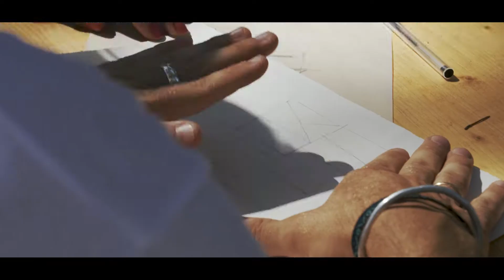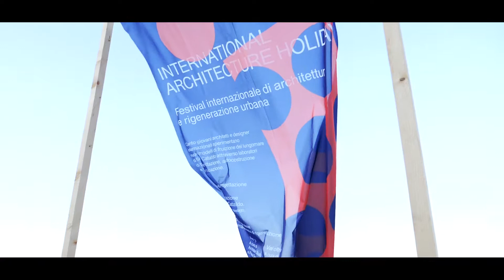IAHsummer2019 by ARCHISTART | international architecture and urban regeneration festival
More than 60 participants from all over the world, 8 tutors, 3 workshops, one big team!
The sixth edition of the International Architecture Holiday, launched by Archistart, was a great success. For one week, students and architecture and design young graduates gathered in San Cataldo, to participate in a multidisciplinary festival, dedicated to the regeneration of the urban waterfront of San Cataldo, supported by the Municipality of Lecce.

Its main aim is to propose alternative processes for the redevelopment of the public spaces in Lecce’s coast line, promoting international collaboration, creative design and hands-on experience. During the days of the festival, Ostello del Sole, the festival’s main venue, was transformed into a creative hub where three big workshops take place.